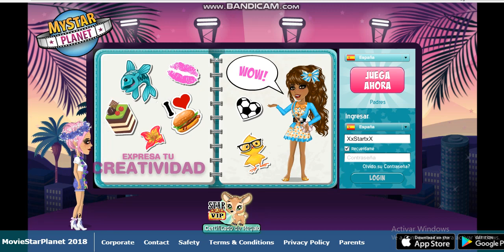Mi primer video de Msp - Os enseño como funciona.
Este es mi primer video en YouTube espero que os guste.